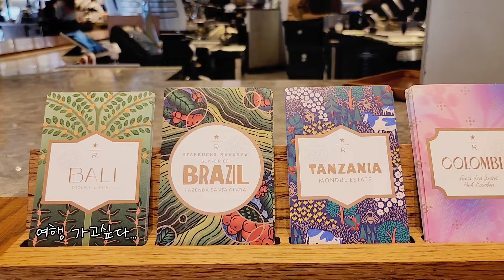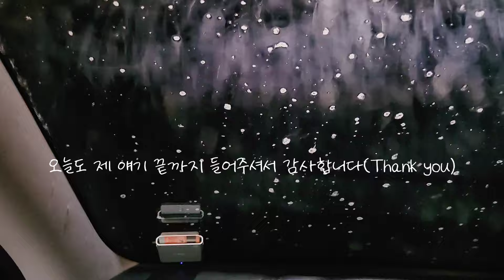따뜻한 집을 유지하기 위한 우리의 마음가짐🏡 | 여름을 보내주는 음식🥣(어향가지, 간편한 오이냉국, 춘천닭갈비,부대찌개)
안녕하세요 ^^
벌써 연휴를 맞아 출발하신 분들도 계시겠네요ㅎㅎ
연휴동안 짬이 나실때 천천히 즐겨주세요🥰

🥣  부대찌개 양념 레시피

고춧가루 (4,5T)
멸치액젓 (고춧가루가 불려질만큼)
미림 1T
설탕 1t
참기름 1T
매실액기스  1T
다진마늘 2T
파,청양고추(잘게  썰어주세요)
(양념은 냉장고에 두시면 한달도 보관가능해요)
*저의 레시피니 참고만 해보세요 ^^